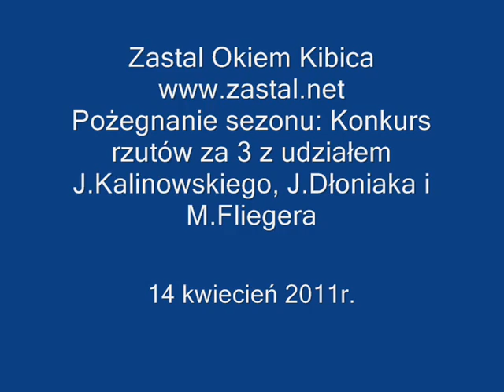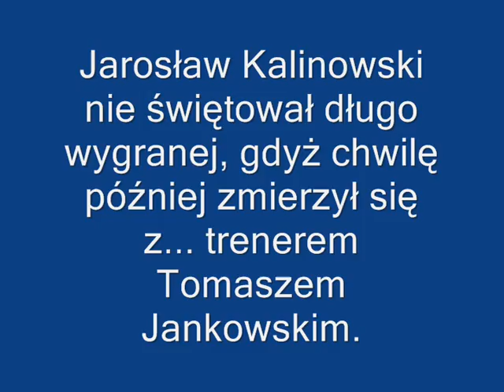Pożegnanie sezonu - konkurs rzutów za 3